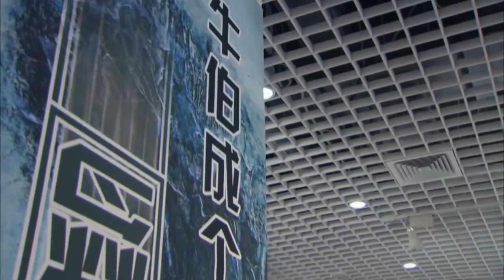✋丈夫帶美豔小三約會，不料下一秒妻子就在身後！贾乃亮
這裡是 酒巷追劇屋C-Drama🥂